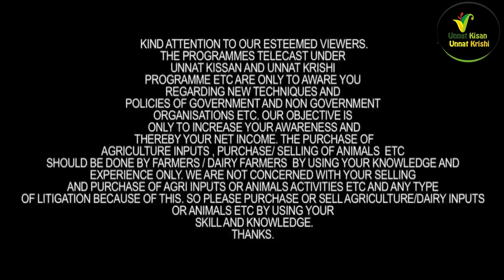महाराष्ट्र के पुलिसमैन ने मनप्रीत डेरी से 25-30 लीटर वाली गाए 75-80 हज़ार में ख़रीदी है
Manpreet Dairy Farm
Vill . Grangan
Distt. Mohali, Punjab